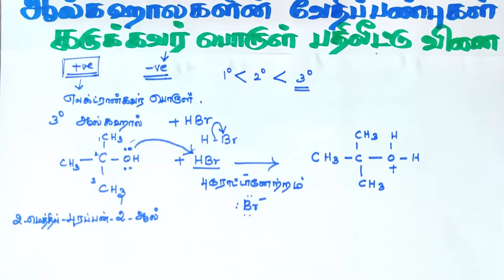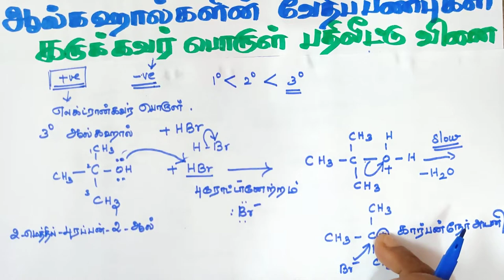TN 12 New Syllabus தொகுதி 2 ஹைட்ராக்சி சேர்மங்கள் ஆல்கஹால்களின் கருக்கவர் பதிலீட்டு வினைகள்